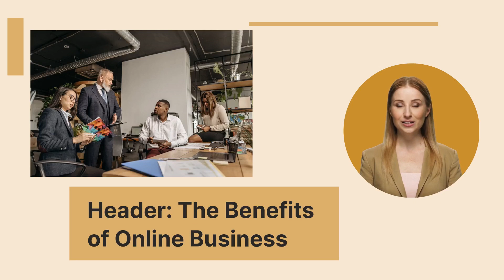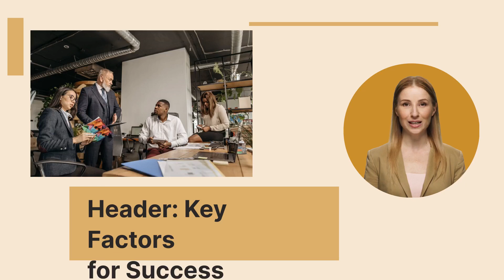10 Reasons Why Starting an Online Business is the Best Investment for Your Future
The title "10 Reasons Why Starting an Online Business is the Best Investment for Your Future" highlights the numerous benefits of pursuing a career in the digital world. With the rapid growth of technology and the internet, starting an online business has become a lucrative and practical option for aspiring entrepreneurs. This title promises to provide readers with valuable insights on how investing in an online business can lead to a successful and fulfilling future. It emphasizes the numerous advantages of taking the digital route, such as flexibility, low start-up costs, global reach, and potential for growth. By highlighting ten compelling reasons, this title aims to persuade readers to consider online entrepreneurship as a smart and strategic investment for their future. Whether you are a young professional looking to build a sustainable income stream or an experienced businessperson looking to expand your brand, this title offers valuable information and ideas on why starting an online business may be the best decision you can make for your long-term success and financial stability.